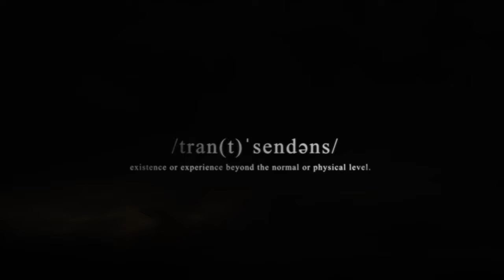TRANSCENDENCE: Earth Artist Unraveling Life's Mysteries (Full Documentary)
This is Transcendence, a documentary in pursuit of unraveling some of life's most profound mysteries through art.

The story follows David Popa, an earth artist, venturing out to Utah to take on the biggest project of his career. With no real direction of what he wanted to create, David let the otherworldly landscapes dictate what would be made. Seeing so viscerally the way the textures, colors, and rock formations looked like the birth place of all of creation, an idea knocked at David's door. The idea to present the cycle of life.

This conviction opened the floodgates of creative potential and brought forth a transcendent storyline to unfold. Spending four days in the ethereal desert put David through a painfully blissful process of four murals which all intimately speak into the mysteries of our humanity. This documentary not only captures the journey, but takes you into the mind of David and his humbling experience of the transcendent.